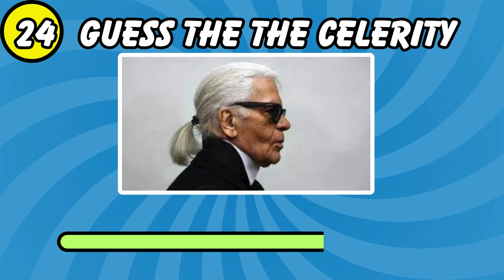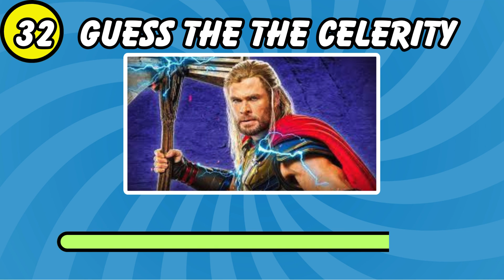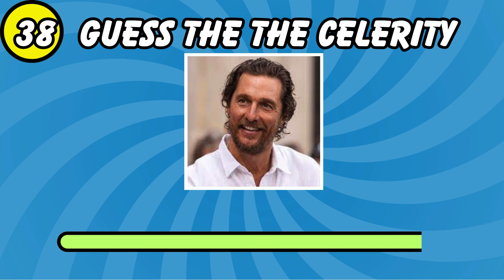Guess THE the celerity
In this quiz, we will check how many celebrities do you know? There are 100 celebs in this quiz and they are the most famous 100 people on planet Earth. This is the guess the celebrity in 3 seconds.